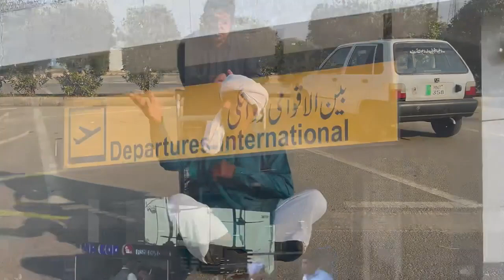kalu Chala Saudi Arab#Funny clip@🤪